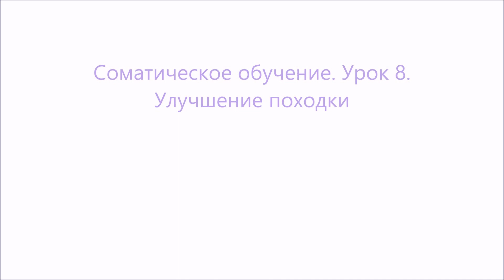#19 Соматика. Походка.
#19 Соматика Томаса Ханны. Урок 8: правильная и красивая походка.
Правильная походка. Соматические упражнения Томаса Ханны. На этом урок вы знакомитесь с основными движениями в области таза и грудной клетки и их взаимосвязью во время ходьбы.

Наш канал для тех, кто ищет эффективные и простые упражнения, которые ответят на вопрос как быть здоровым независимо от возраста и пола.
Если у вас болит голова, болит шея или спина, болят колени или стопы может быть причина в несимметричной работе ваших мышц?
Небольшие уроки на нашем канале помогут не только снять боль, но и расслабить ваши мышцы. Вы почувствуете целостность вашего тела и сможете справляться с тревожностью, стрессом и улучшать качество вашей жизни самостоятельно.